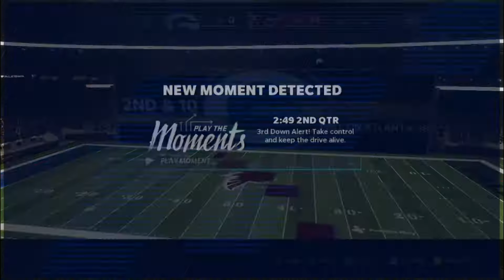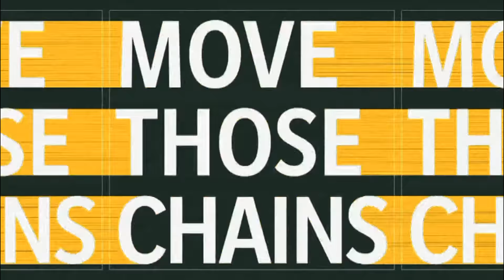M21 Packers Franchise Season 4 Week 13 Ep 59